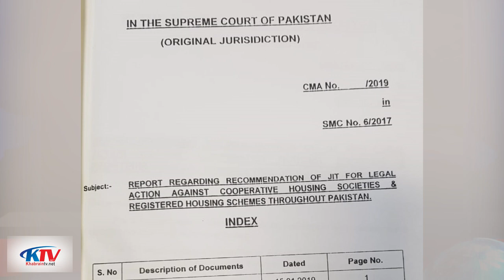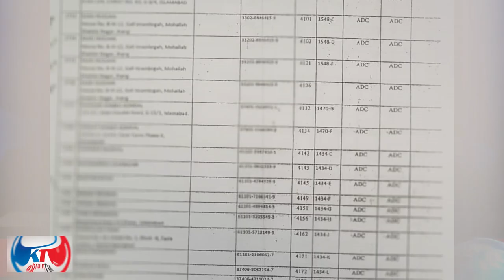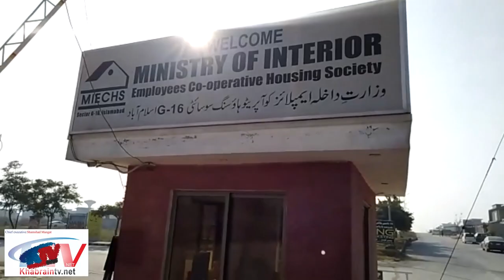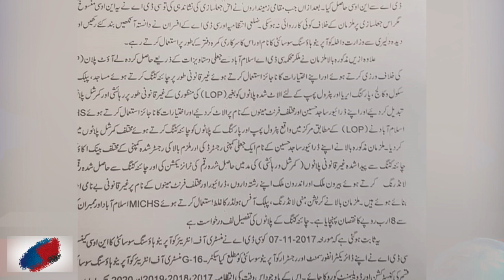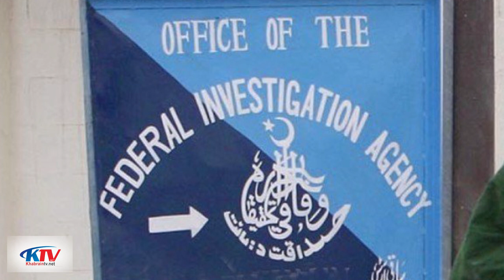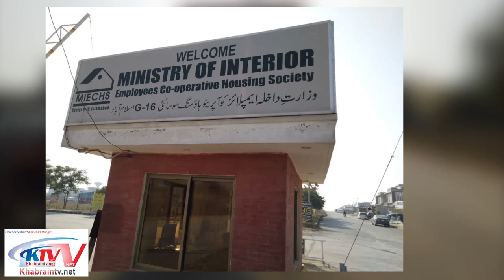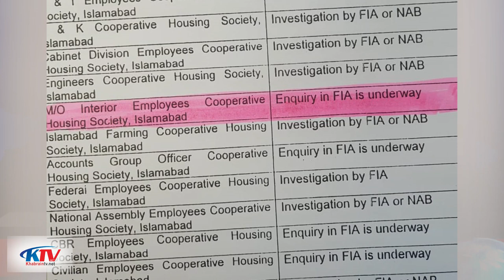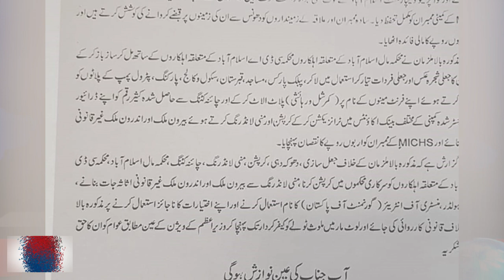Who Stopped investigation of Corruption in Ministry of Interior Housing Society[Khabrain TV latest]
# Latest news of interior minstery

 # Exclusive story of interior minstery cooperative housing society # Cruption in interior minstery housing society #  Latest interview of society president # A new scandal in interior minstery # Who is aftab shah?? # Who is sardar sabeel? # Cruption of x IG # Who is Asif nawaz Wariech?